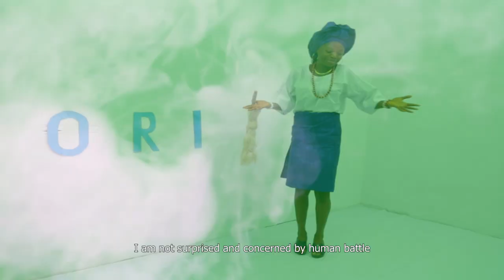(ORI) my creator/ powerful prayer song for winning war and success.